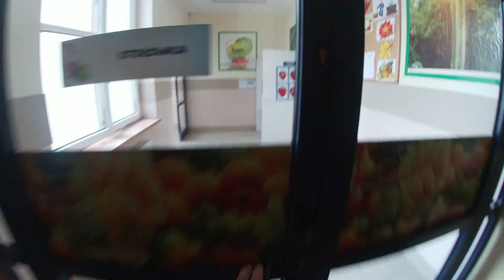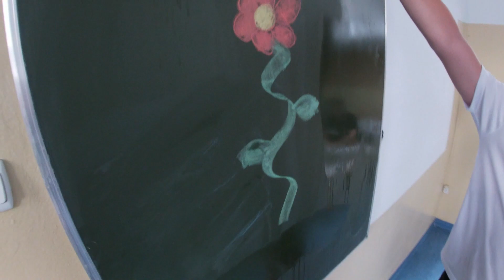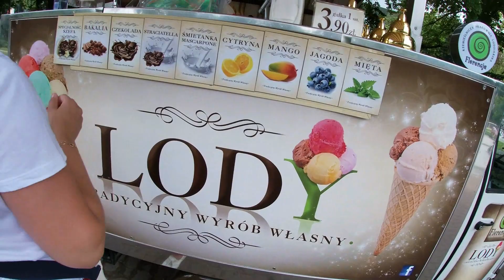"Knock-Out Team" Bełchatów/Centuria Toruń Summer Camp 2020 - Vlog #2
Hej jesteś tu? Zostaw subskrypcje i dzwoneczek, aby być z nami na bierząco!

Dzień drugi letniego zgrupowania w Krynicy. Sprawdzajcie jak to wygląda trochę "od kuchni"

Materiał promocyjny "Knock-Out Team" Bełchatów.